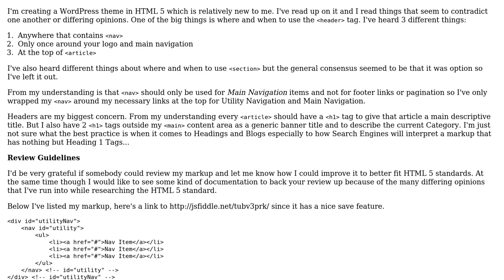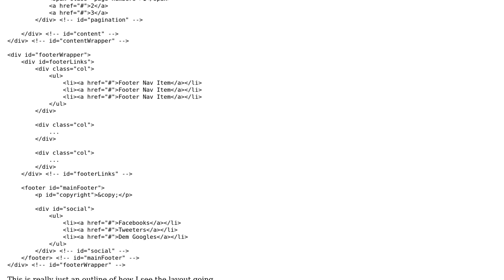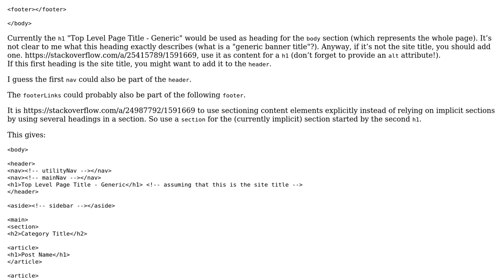HTML 5 Blog Layout / Markup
With thanks & praise to God, and with thanks to the many people who have made this project possible! You are responsible for your own actions.